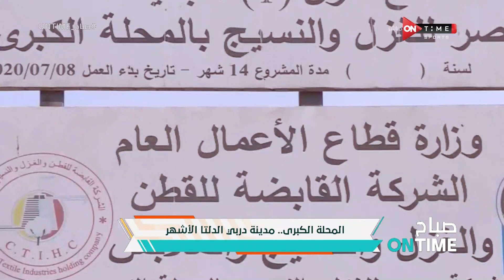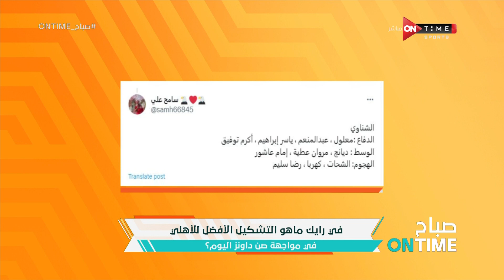صباح ONTime - اللقاء الخاص مع "مصطفي الشامي" رئيس بلدية المحلة بتاريخ 1/11/2023